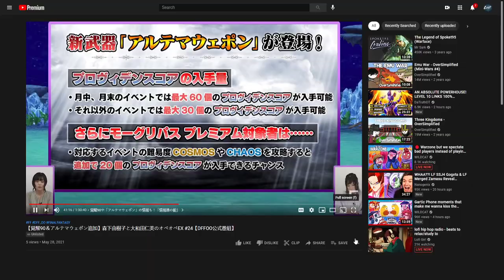NEW June Character Llyud!! Ope Ope # 24 Reaction! [DFFOO JP]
ALRIGHT, GUYS!! Time to check out what's going on in the first Ope Ope for the upcoming content for the month of June for JP DFFOO!

Become a MEMBER and explore the awesome perks for going further beyond in supporting this channel: